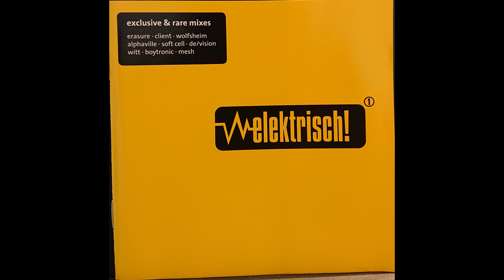Client - One Day At A Time (Pocket Orchestra Remix)